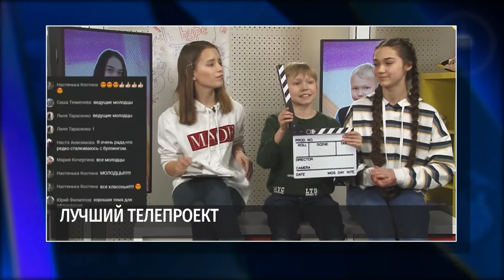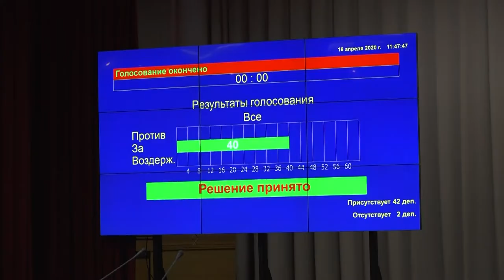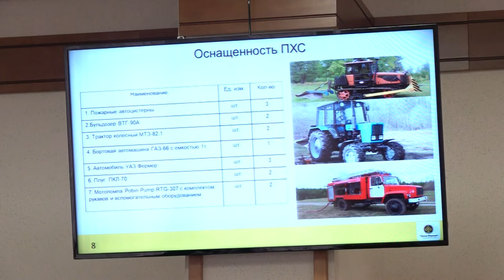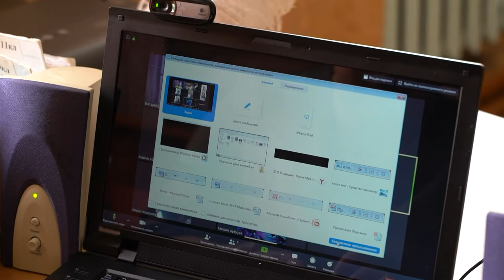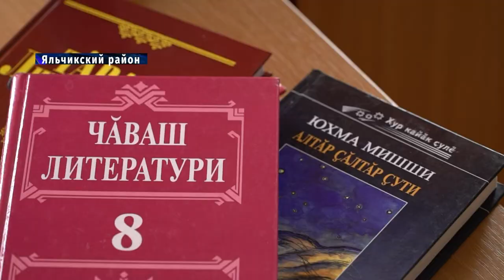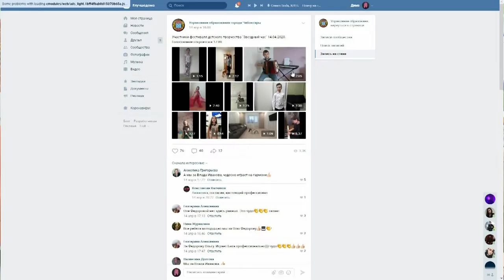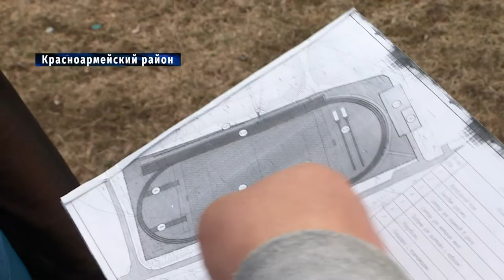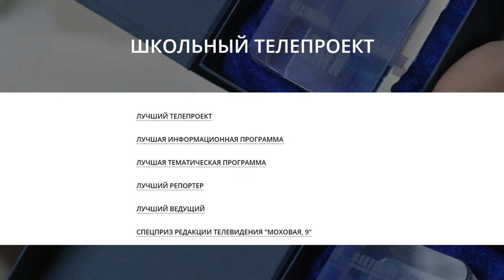Республика 16.04.2020 на русском языке. Вечерний выпуск